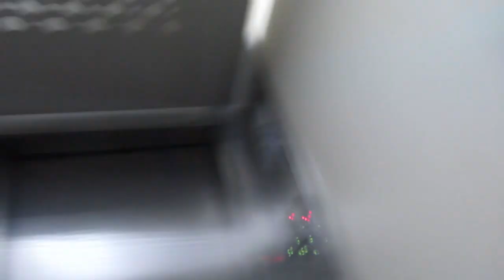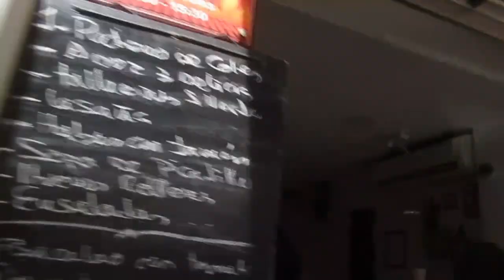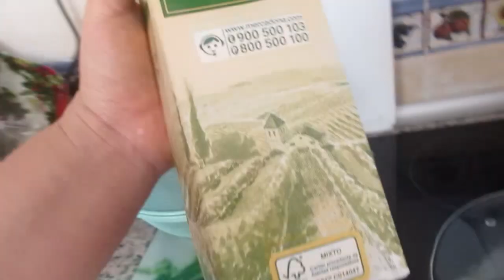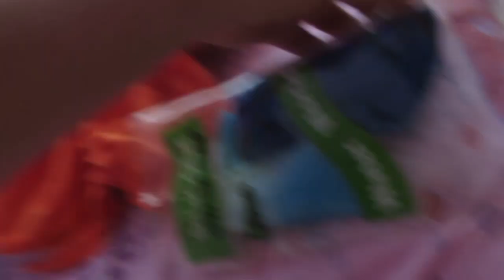Собираюсь в спортзал. Как все прошло. Поменяла колеса .ИСПАНИЯ Влог